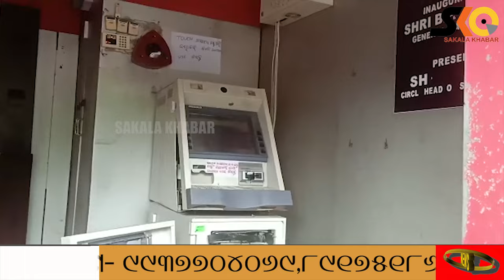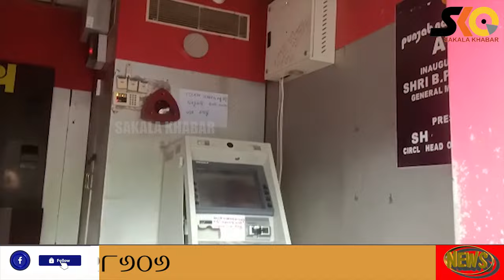ଆସିକାରେ ଏଟିଏମ୍ ଲୁଟ୍ ଉଦ୍ୟମକୁ ପଣ୍ଡ କଲା ପୋଲିସ।